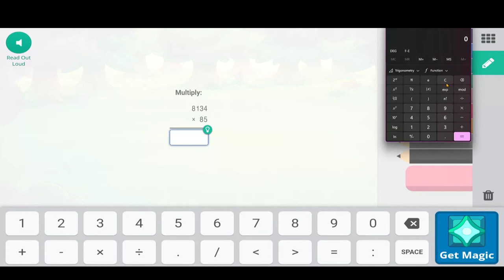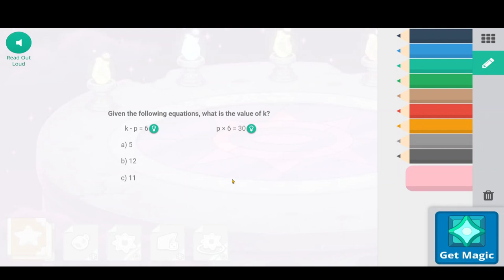BATTLING THE PUPPET MASTER IN PRODIGY! | Prodigy's Best Update Yet